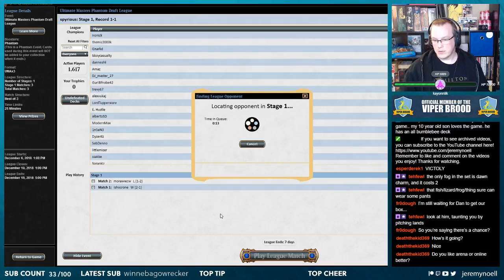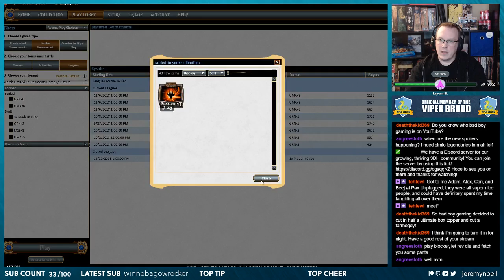UMA Draft - Game 3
Archive of the stream on December 11th, 2018 -- Watch live

My stream is unofficial Fan Content permitted under the Fan Content Policy. Not approved/endorsed by Wizards. Portions of the materials used are property of Wizards of the Coast. ©Wizards of the Coast LLC.